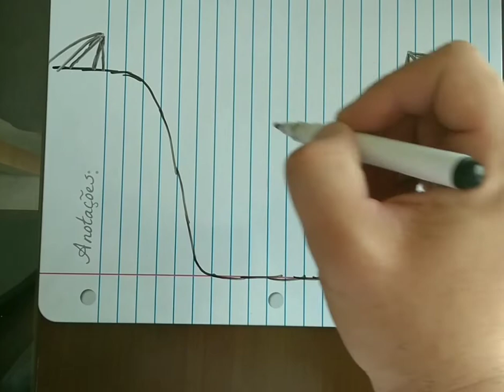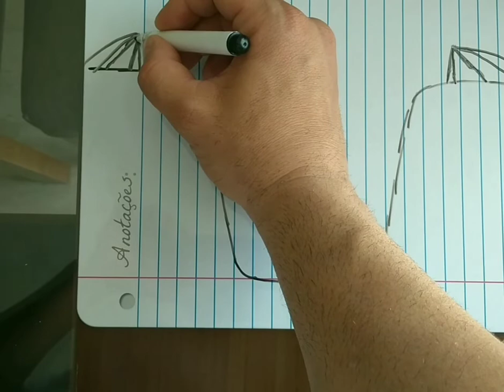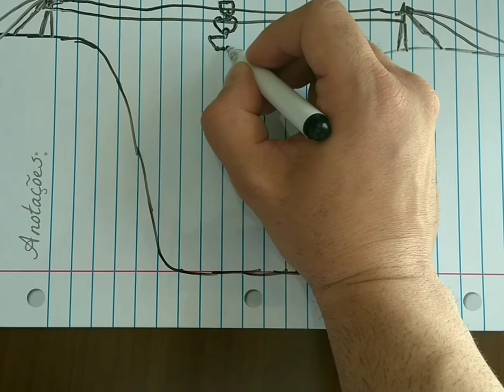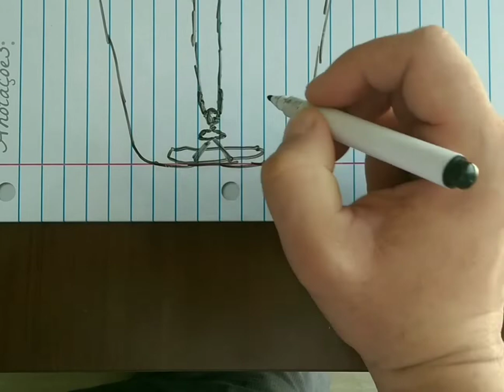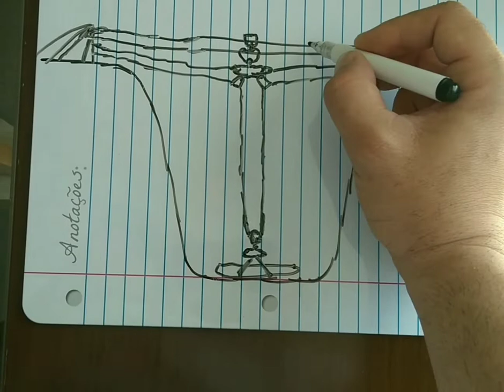RESGATE VERTICAL -TIROLESA KOOTENAY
Olá pessoal, neste vídeo mostro uma de várias formas que temos de montar um sistema de tirolesa conhecida como Kootenay.
Lembre-se CONSULTEM OUTRAS FONTES DE ESTUDO E APLIQUE A MELHOR TÉCNICA MEDIANTE A SUA REALIDADE E SEMPRE RESPEITANDO OS PRINCÍPIOS.

Este sistema recebe este nome de onde foi desenvolvida, Parque Nacional de Kootenay nas montanhas do Canadá.

Fonte: Resgate Vertical Vol.2